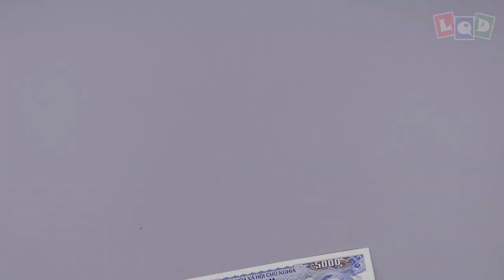Demo - Goldfish - LQD Money Origami